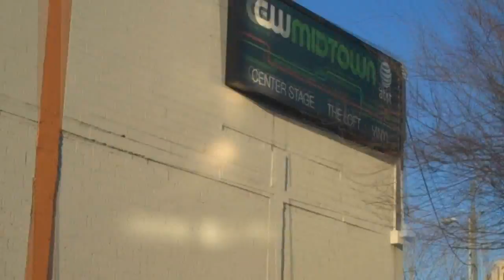CONCERT IN THE CITY (3.5.10)-49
Status and friends concert in Atl!